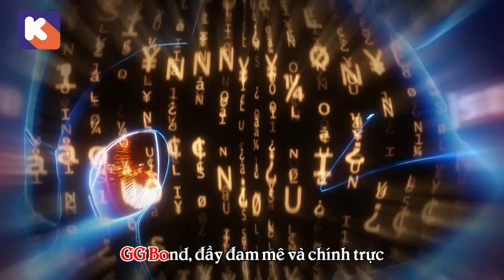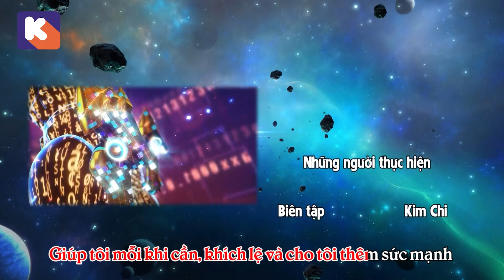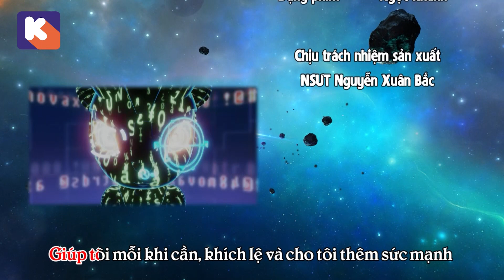GGBOND CHÚ HEO SIÊU ĐIỆP VIÊN Tập 62 - Bài hát của Băng và Lửa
GGBOND CHÚ HEO SIÊU ĐIỆP VIÊN - Tập 62
Phát sóng vào 17h15 các ngày từ T2 - CN trên kênh Bibi
Phát phim vào ngày T2 - CN hàng tuần trên Channel youtube K-toon.vn Thế giới hoạt hình
Mọi hình ảnh liên quan đến bộ phim GGBond Chú heo siêu điêp viên thuộc về Công ty Cổ phần Công nghệ Đào Gia.